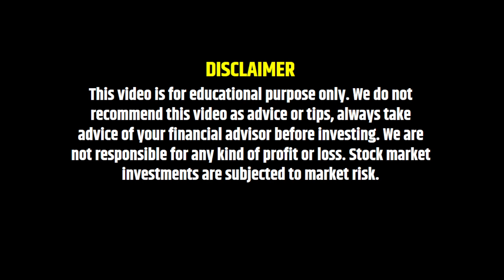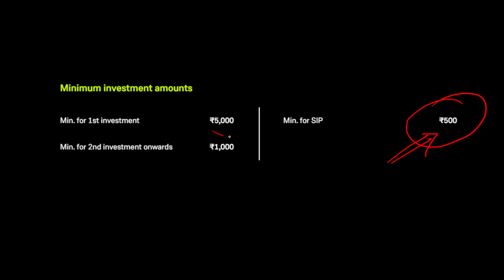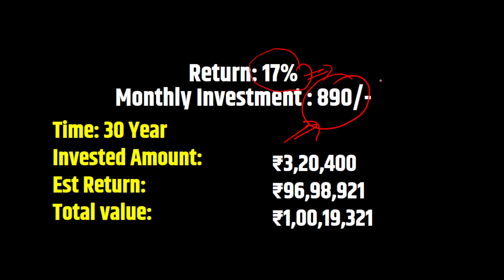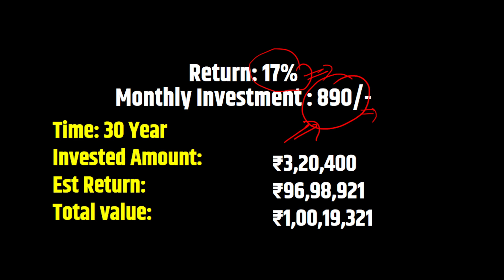Top Baroda BNP Paribas Mutual Funds 2024 | Bank of Baroda Mutual Fund | Investing Gyan